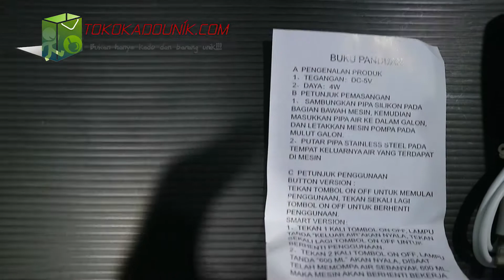Sekilas produk - Pompa Galon from tokokadounik.com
Isi Kemasan :
1 Dispenser/Pompa Galon
1 Buah Kabel Usb
1 Buah Selang Silicone
1 Buah Pipa

Deskripsi Produk:
Pompa ini memudahkan kita karena tidak perlu menuang galon lagi, dengan hanya ditekan maka air sudah mengalir